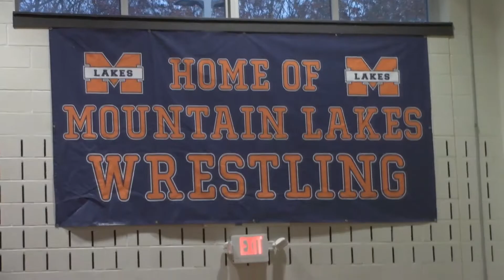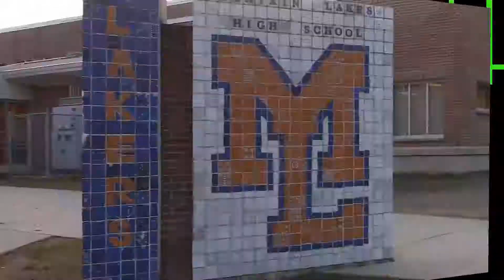Mountain Lakes 2017-2018 Team Preview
The following is a team preview video on the Mountain Lakes Lakers wrestling team from Mountain Lakes High school in Morris County, NJ.